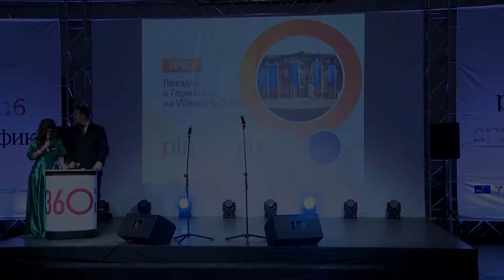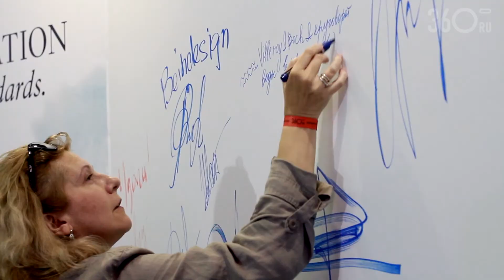PINWIN (6-й сезон). Villeroy & Boch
PINWIN (6-й сезон). Villeroy & Boch. Антон Кузьмин, управляющий по маркетингу компании Villeroy & Boch в России и СНГ и победители конкурса «Villeroy & Boch: реализованные проекты и ванная комната мечты» Ольга Шаповалова и Евгения Дьяконова. Экспресс-интервью 360.ru